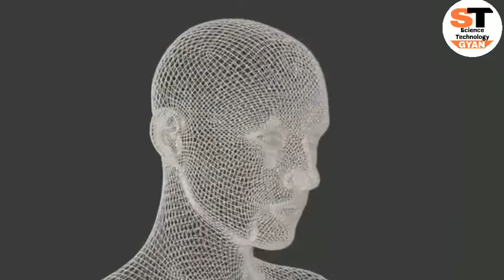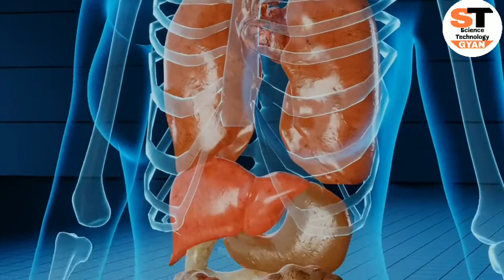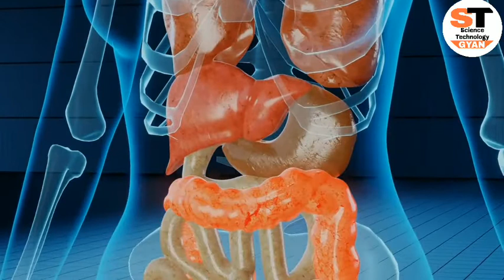human body 10+60 facts in hindi, human body info, amazing human body facts you didn't know about,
human body info,
amazing human body facts you didn't know about,
human body,

human body science facts in hindi
human body systems
human body in hindi
human body systems in hindi

70 amazing facts about human body
Top 10 interesting facts about human body in hindi

science or technology
science technology

science
hub sci
sci hub se
web science
hub science

technology
eduroam wifi
mp tech

0:00 human body facts
1:52 top 10 human body facts
3:11 human body facts 20
5:02 +31
6:09 +41
7:20 +51